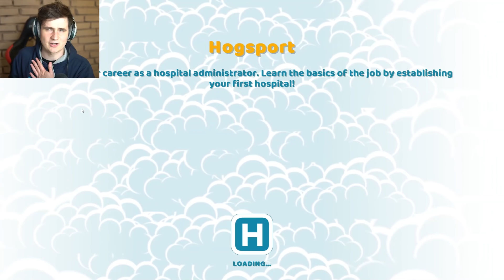ZALOŽIL JSEM NEMOCNICI!